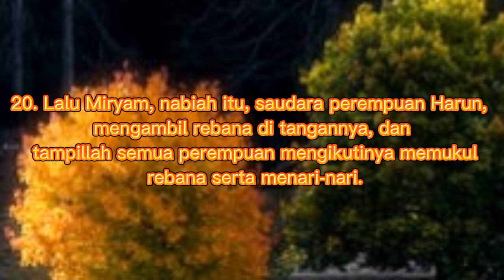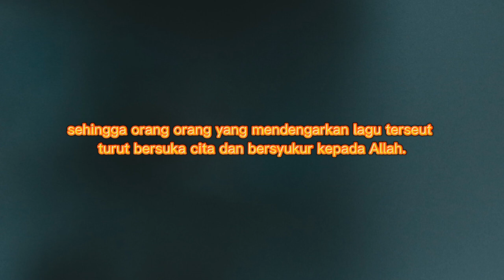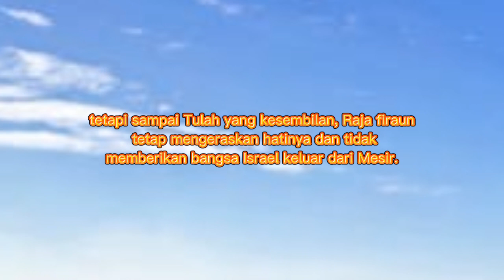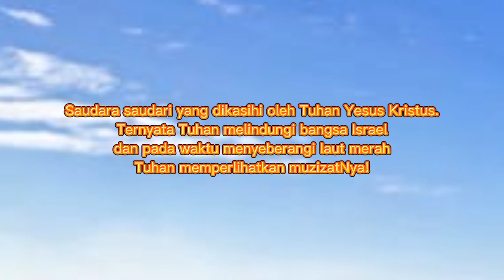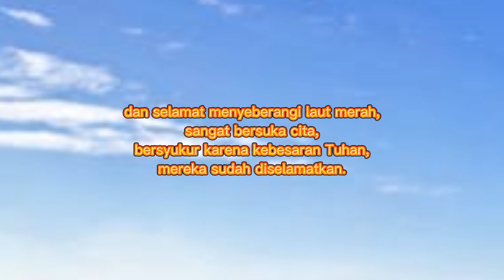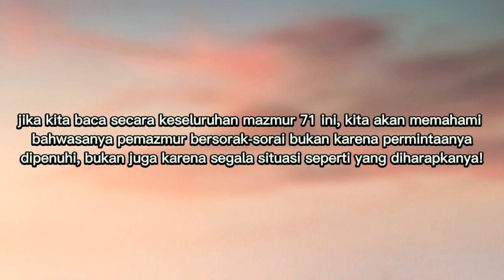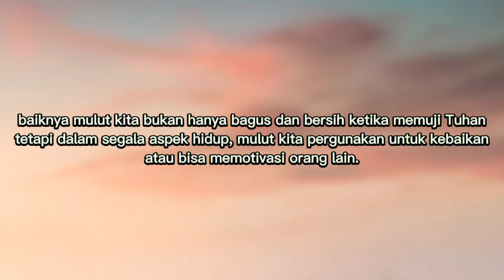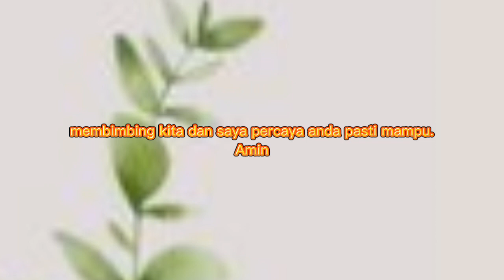ilustrasi khotbah kristen ! keluaran 15:19-20 ! Menyanyilah Bagi TUHAN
ilustrasi khotbah minggu 15 mei 2022 kristen dilengkapi ilustrasi dan pesan moralnya hingga sangat cocok untuk bahan khotbah, renungan dan saat teduh bersama keluarga kristen dan themanya Menyanyilah bagi Tuhan , diambil dari kitab keluaran 15:19-20

@ilustrasi khotbah
@ilustrasi khotbah minggu 1 mei 2022